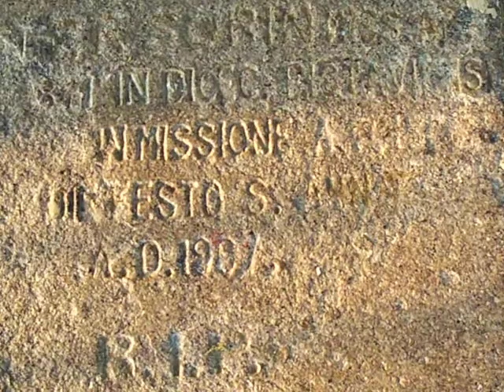Bukit Mertajam's St.Anne's Feast 2009 (640 x 480 .MOV)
This video shot was taken during 2009's feast.